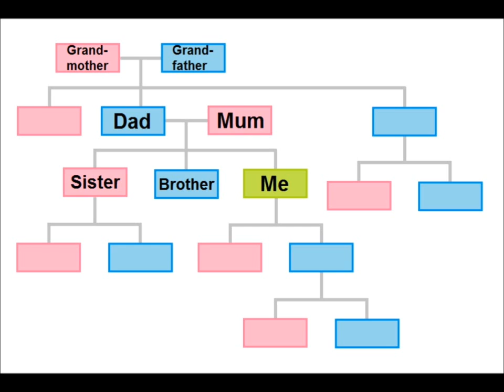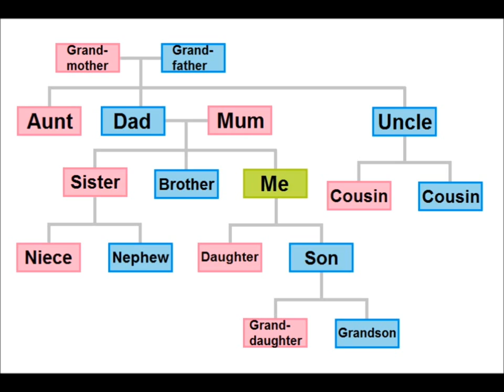Family Members pronuntiation.